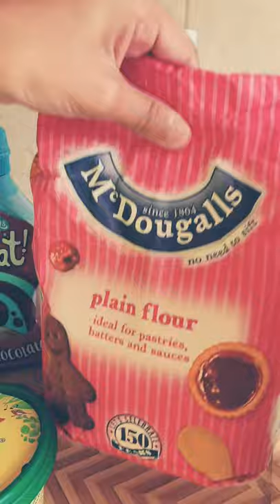Eggless Fluffy Pancake, Yummy and quick recipe for breakfast,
Hi Everybody, yet another full video making of Eggless Fluffy Pancake, quick recipe, kids loves eating this healthy breakfast.